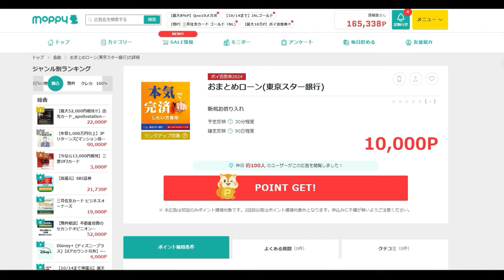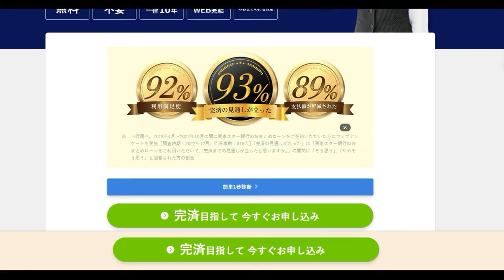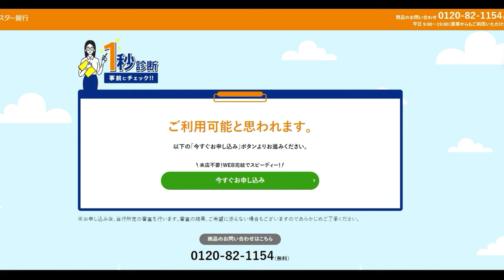【ポイ活】モッピー東京スター銀行「おまとめロンダリング」で稼ぐ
今回の案件
紹介コード
vdtUe15f

「件名：速稼塾（あなたのお名前）」